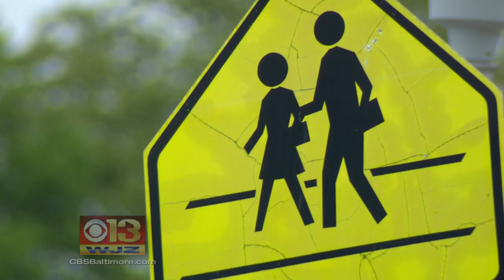Teen Sexually Assaulted By Students At Baltimore City School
Marcus Washington has more.